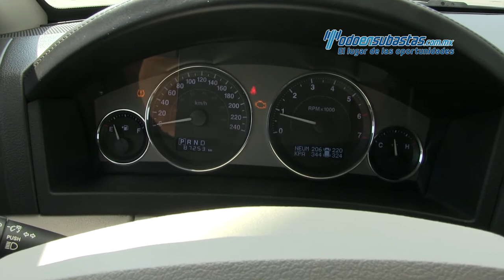Jeep Grand Cherokee 2009 - 508754